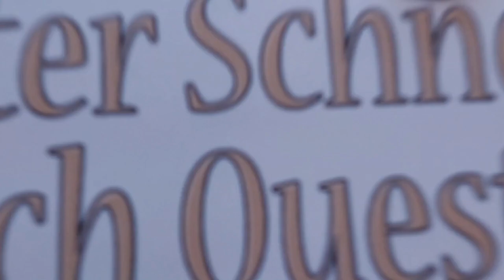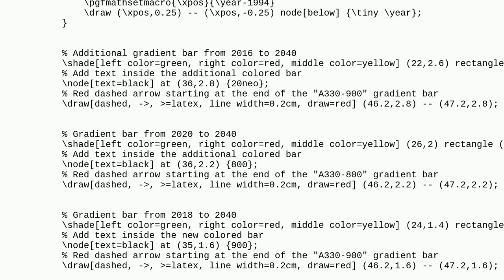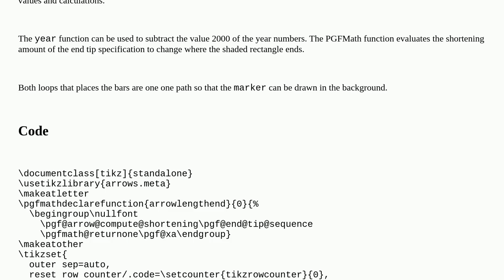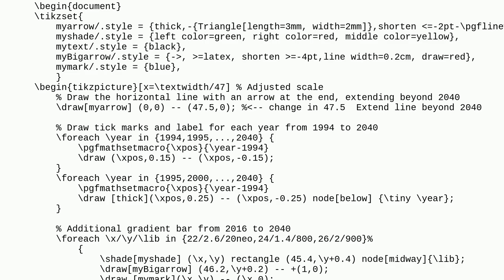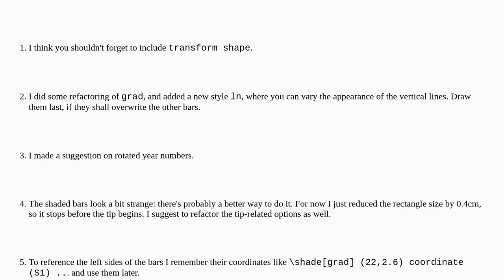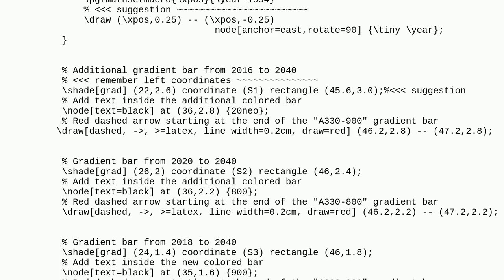Tex: Fix Arrow and Tickmark in Tikz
Fix Arrow and Tickmark in Tikz

A special thanks goes out to the community

  tikz-arrows tikz-pgf